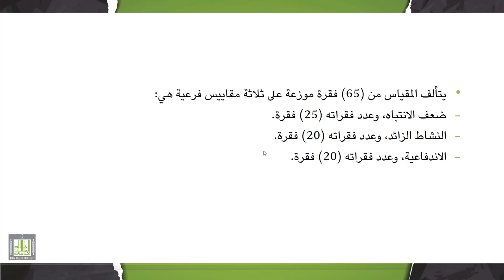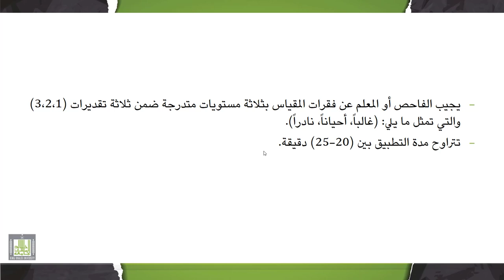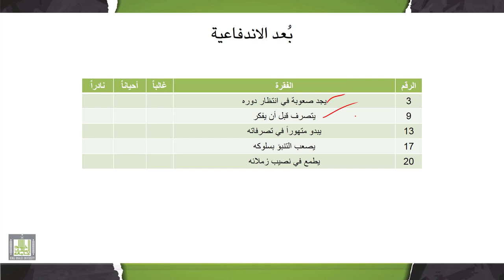تقييم وتشخيص صعوبات التعلم | 4-3 | مقياس تشخيص ضعف الانتباه والنشاط الزائد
الوحدة 4 : تقييم وتشخيص إضطراب الانتباه المصحوب بالنشاط الزائد
الدرس 3 : مقياس تشخيص ضعف الانتباه والنشاط الزائد
- حقائق حول المقياس.
- فقرات المقياس.